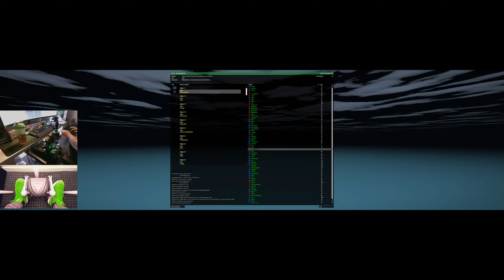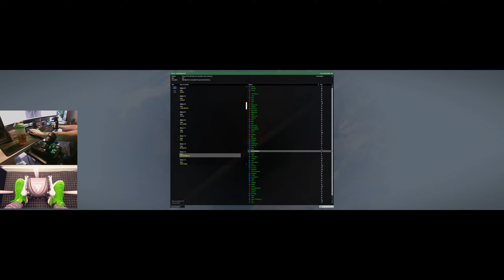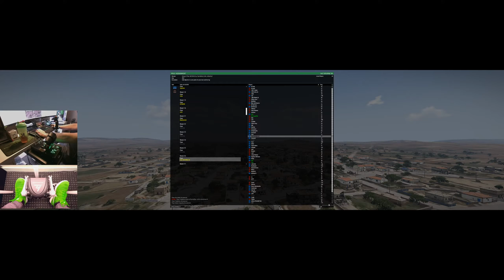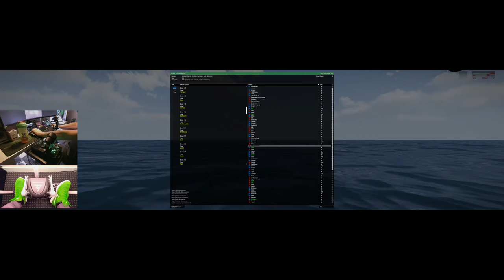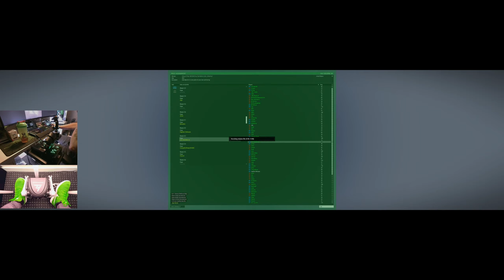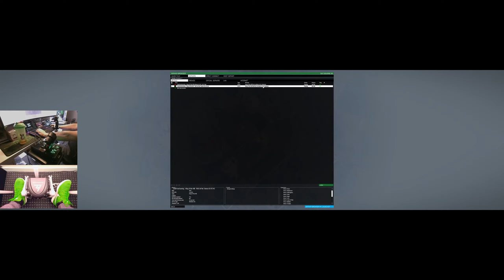ARMA 3 KOTH RHS C4G EU#3 Transport pilot " Crane antics with Big Sheep "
#41.. hey guys hope you are all doing well, another few games on the codefourgaming server KOTH HC infantry no towers EU#3. thanks for stopping by, please feel free to hit the like or dislike, or even subscribe that would be great...thank you all for your support, you guys are the best... see you soon Gaz Bourne..